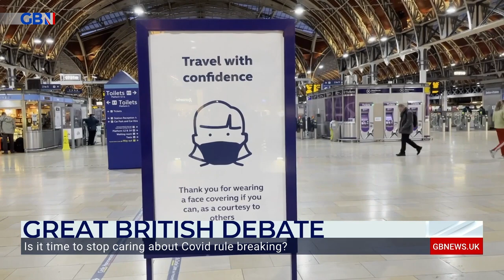Is it time to stop caring about Covid rule-breaking? | Brian Monteith and Rod Liddle discuss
Brian Monteith and Rod Liddle join Nana Akua on GB News to discuss whether it is time to stop caring about Covid rule-breaking.